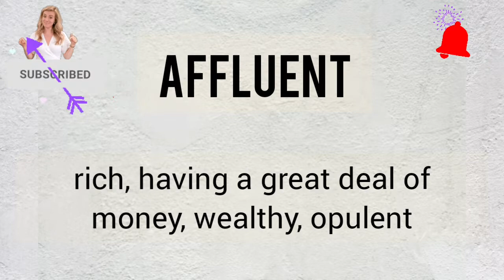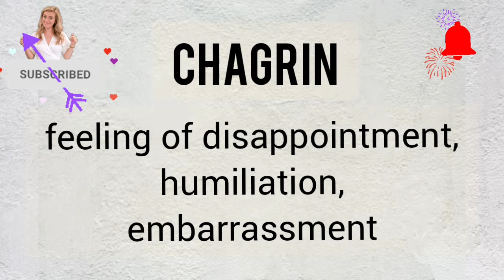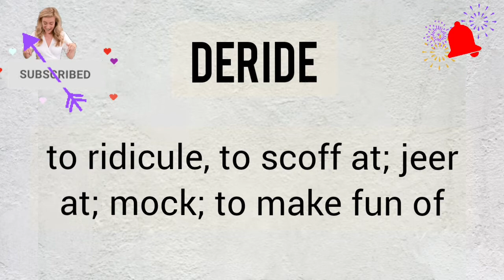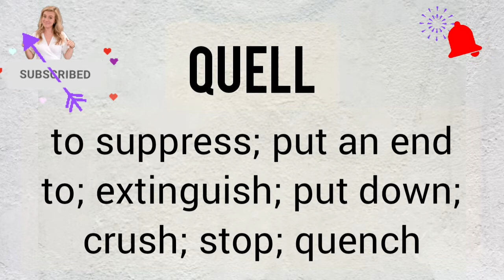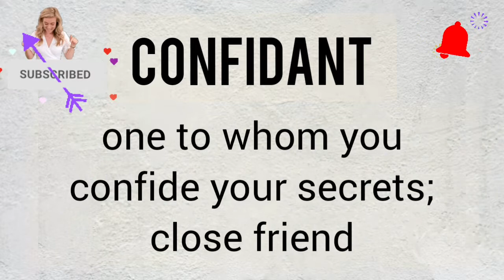1100 Words You Need To Know For The TOEFL ( WEEK 6 )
1100 Words You Need To Know For The TOEFL ( WEEK 6 )